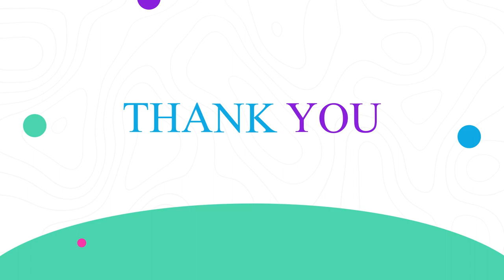Fishy Fishy In the Brook